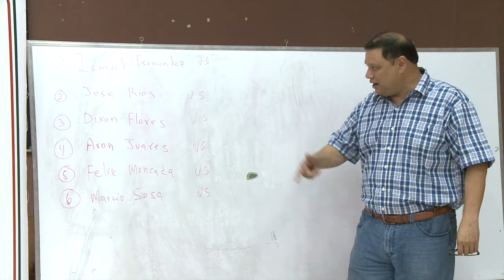El Gallito regresá el 27 de Agosto